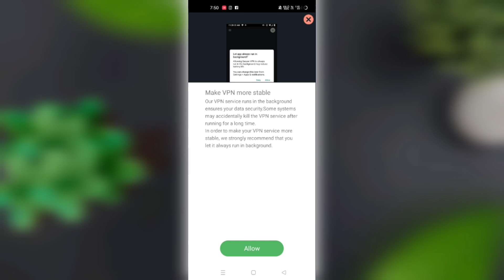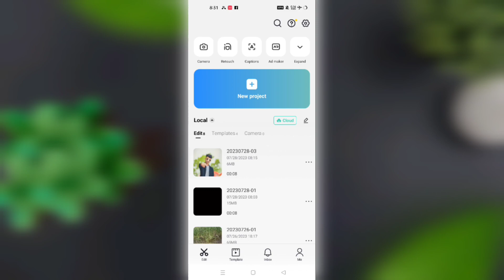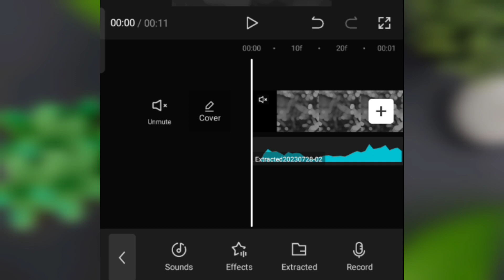Game Over Song Reels Editing | Game Over Karan Aujla song Trending Reels Editing | Capcut Template 🔥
YOUR QUERIES.

capcut template
technical ashu
video editing
show me your snapchat
capcut new template
capcut template
video editing
capcut video editing
video editing